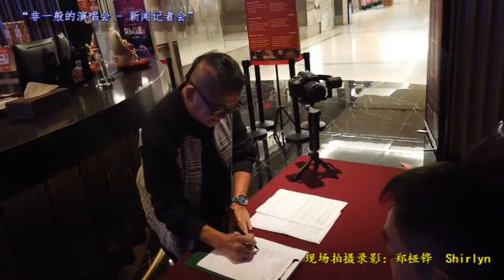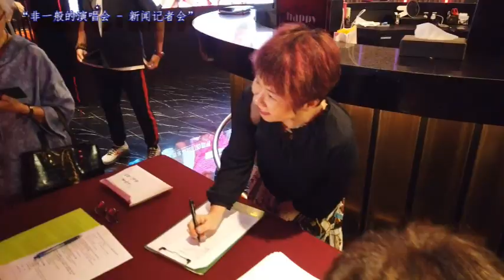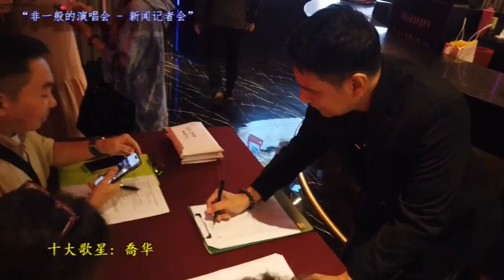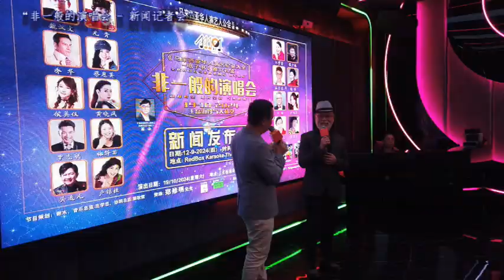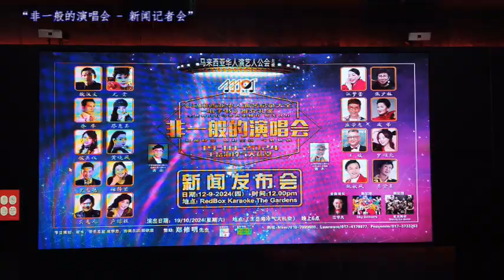非一般的演唱会-记者发佈会(花絮)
“非一般的演唱会-新闻记者会”
约定大家-记得购票
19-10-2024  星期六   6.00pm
地点：王岳海冷气大礼堂(吉隆坡仙都)

节目总监谢木
音乐总监荘学忠
协调总监：颜秋霞
节目主持：江宇凡
现场拍摄录影：郑桠铧  Shirlyn

{非一般的演唱会}
将于10月19日，傍晚6时在吉隆坡洗都王岳海大礼堂，演出有5个精彩项目，并以宴席形式呈献，餐席分为 10000令吉、5000令吉及3000令吉，欲知详情，可拨打热线 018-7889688、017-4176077、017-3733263。
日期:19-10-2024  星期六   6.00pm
地点：王岳海冷气大礼堂